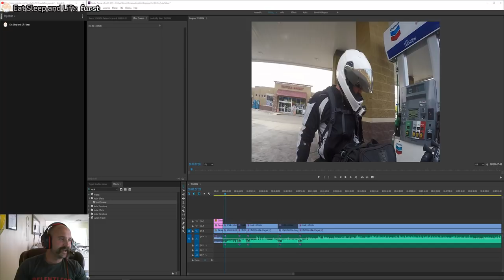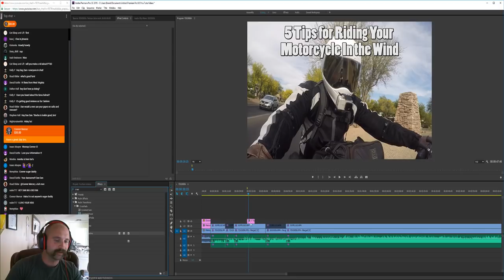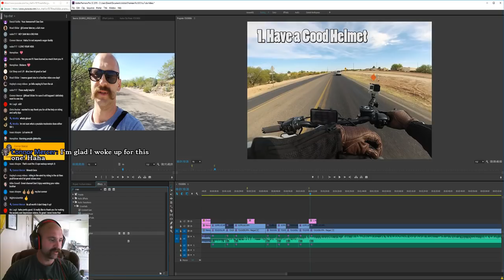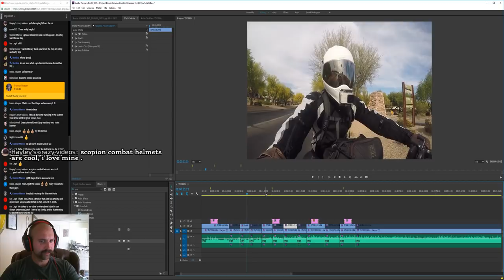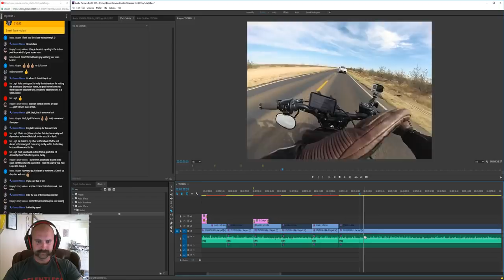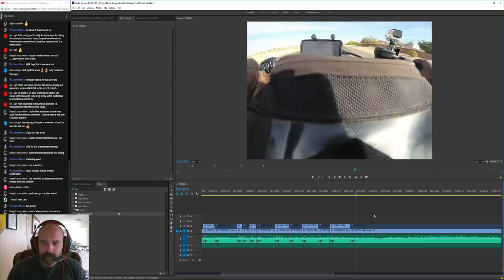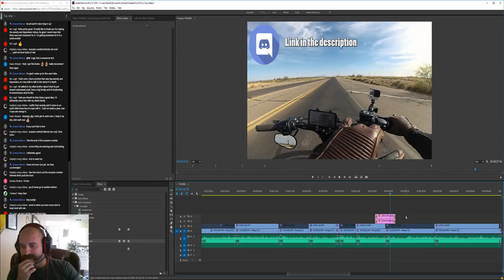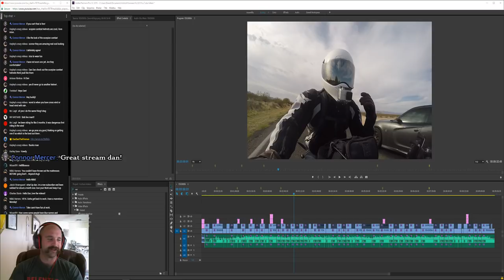🔴 LIVE Editing Today's Video!! How To Ride Your Motorcycle In the Wind!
Live edit of my How To Ride Your Motorcycle In the Wind video that is being published on Monday April 16th. 2018. I had a ton of fun chatting with everyone. Thank you Connor with the SuperChats!!!

Robert, Connor, Duey_didit, Christopher, Cecil, Anthony V, and Fox!

👇👇👇 FULL LIST OF WHAT I USE 👇👇👇

MY T-SHIRTS:

► Roland Sands Design Dezel Gloves
► S&S Rust and Redemption Jeans

MY EQUIPMENT:
► SENA SMH10r
► GoPro HERO4 Black Edition
► Yi 4k Action Camera
► Tascam DR-05 Digital Audio Recorder
► Sony ECM-CS3 Stereo Lapel Mic
► Ram Mounts Handlebar Rail Mount with U-Bolt Base and Universal X-Grip Cell Phone Holder

MY RIDE:
► 2012 Harley Davidson Nightster 1200cc (Sportster)
► Roland Sands Design Fly-By-Wire Grips
► Biltwell Moto Bar Handlebars (Dimpled)
► Burly Brand 20" Black Sissy Bar w/Pad
► Sportster LED Headlight
► Burly Brand MX Style Footpegs
► Roland Sands Design Cafe Gas Cap
► Vance and Hines Mini Grenade Exhaust
► Roland Sands Design Speedo Relocation Kit
► Roland Sands Design LED Indicator Lights
► Mustang Fast-Back Seat for Harley Sportster
► Progressive 412 Series 13.5" Shocks
► Duro HF 904 Median Dual-Sport Rear Tire

DanDanTheFireman is not intended to be a source for advice. Visitors to DanDanTheFireman should always seek the advice of an appropriately qualified professional. DanDanTheFireman assumes no responsibility for information contained on this channel and disclaims all liability in respect of such information. In addition, none of the DanDanTheFIreman content will form any part of any contract between us or constitute any type of offer by DanDanTheFireman. Specific disclaimers may apply in addition to certain content or parts of the channel. DanDanTheFireman hereby excludes liability for any claims, losses, demands, or damages of any kind whatsoever with regard to any information, content, or services provided, including but not limited to direct, indirect, incidental, or consequential loss or damages, compensatory damages, loss of profits, or data, or otherwise.